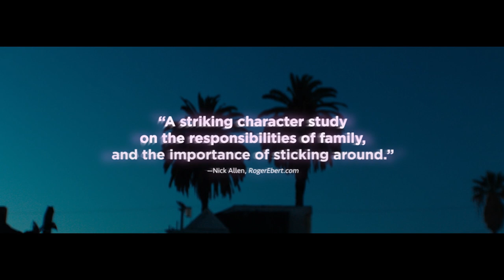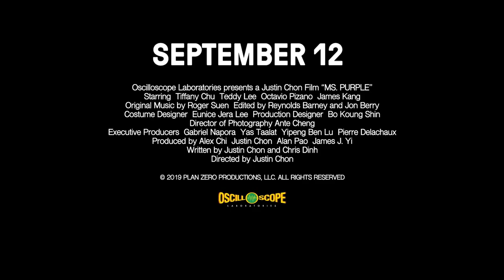Members Only Sneak Preview: MS. PURPLE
With Justin Chon in person. Not a Member?